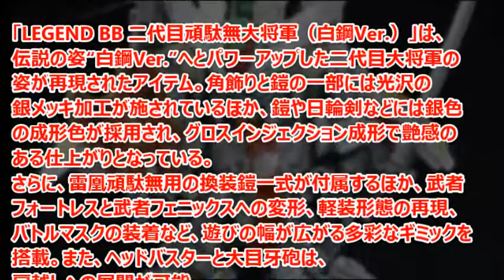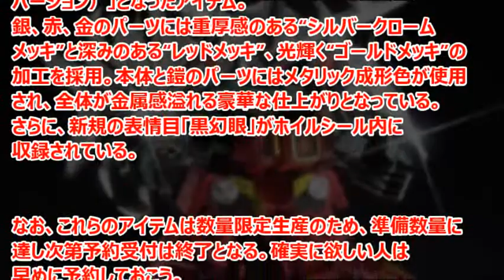SDガンダム「二代目頑駄無大将軍(白鋼)」&「殺駆頭(闇将軍 超鋼)」予約開始！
SDガンダムの「BB戦士 LEGEND BB 二代目頑駄無大将軍（白鋼Ver.）」と再販アイテム「BB戦士 LEGEND BB 殺駆頭（闇将軍 超鋼Ver.）」の予約受付が開始された。

引用
2015年05月28日掲載「GUNDAM.INFO」より